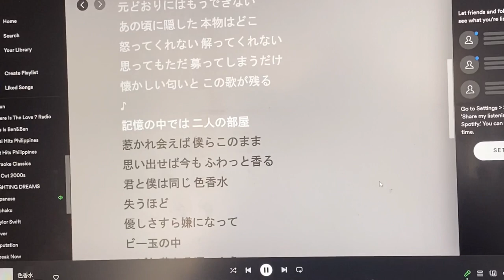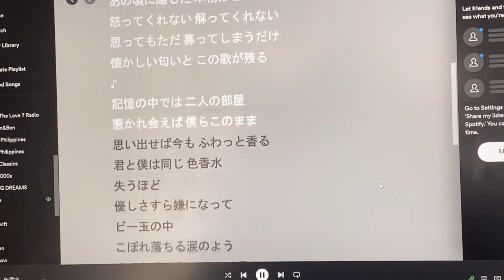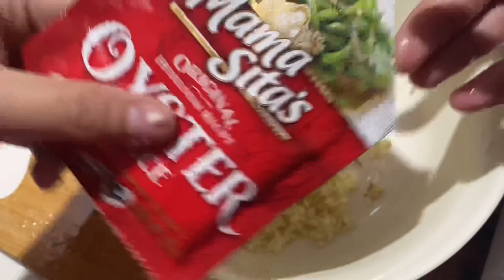Living alone in the Philippines | alone no more | getting a cat, i'm finally a pawrent! | beach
hiiii friends~~~

how's lyf???
hope you're doing fine and healthy..

another weekss, another vlog.
hope you enjoy watching as much as I enjoy making this vid
thank you for all  the comments in my last video,
it made me really happy *kiss*

I appreciate you all guys.

muaaa

xoxo,

Bev :*